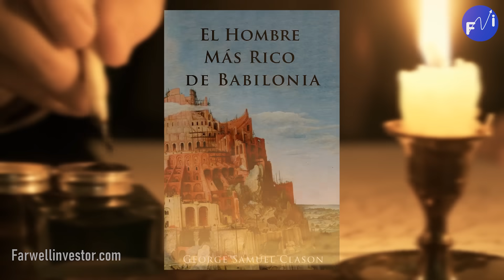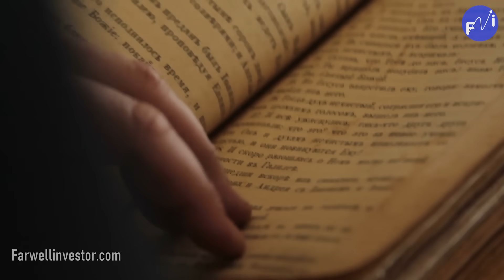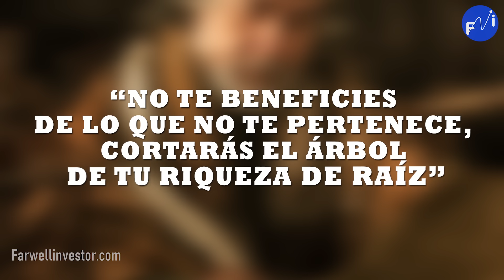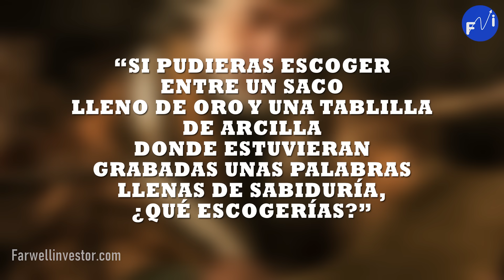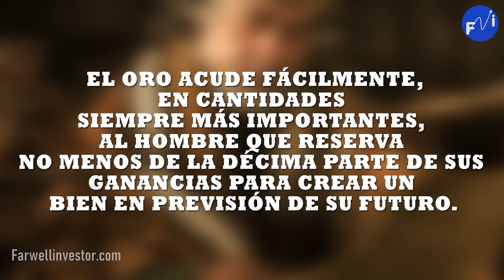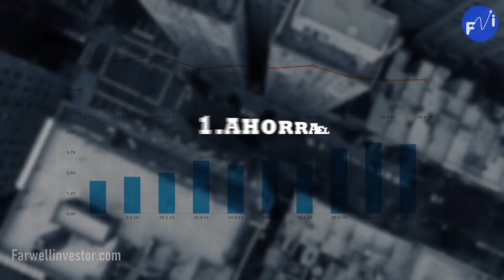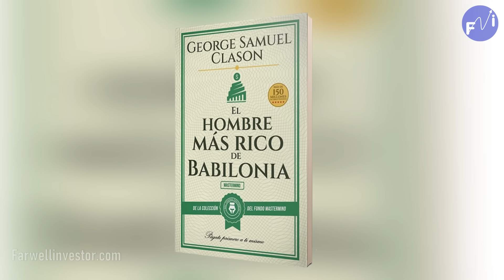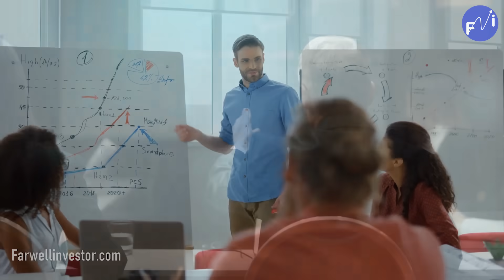Sabio Te Dice Como HACER DINERO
CONOCER LA HISTORIA DEL HOMBRE MÁS RICO QUE LLEGÓ A TENER BABILONIA, sino entender el por qué un libro ha generado tantas ventas incluso después de 60 años de su escritura…

La historia de un joven que, sin nada a punta de mentalidad, fortaleza y con mucha determinación logró conseguir estabilidad financiera y riqueza, es una verdadera joya de la literatura moderna…

Aunque si bien el libro de “El hombre más rico de Babilonia” es una historia ficticia, bien cada uno de sus consejos le permitirán a cada hombre que lo lea, obtener el conocimiento suficiente para administrar sus gastos…

¿No nos crees? Pues la vida de muchos autores, emprendedores y financieros del mundo han cambiado gracias a las sabias palabras que encontrarás en esta historia…

Hoy en Farwell Investor te damos un resumen sobre lo qué es, y lo que debes aprender una buena vez que leas la historia con tus propios ojos…por el momento, quédate con nosotros para darte un buen resumen…

Todo el mercado financiero habla del Hombre Más Rico de Babilonia
Si lo tuyo es las finanzas y adentrarte en el mundo del emprendimiento, no puedes dejar de consumir esta obra de arte presentada por George S. Clason, un autor estadounidense que logró el éxito financiero de múltiples maneras Y LO PLASMÓ EN LA HISTORIA DEL HOMBRE MÁS RICO DE BABILONIA…
La historia de los protagonistas se centra en la Antigua Babilonia, un territorio que en la actualidad se encuentra cerca de Bagdag, en Irak.
El libro se desarrolla a través de la historia de varios personajes en un mundo que recién comenzaba el mundo de la comercialización del dinero a través de oro y de otras grandes piedras…pero hay una de ellas que destaca…
La del chico de nombre Arkad, quien consigue la independencia financiera y más adelante, se convierte en el hombre más rico de Babilonia.